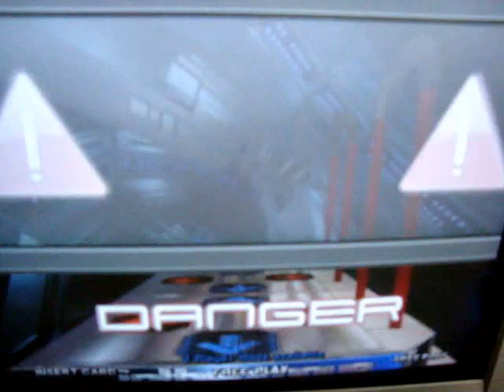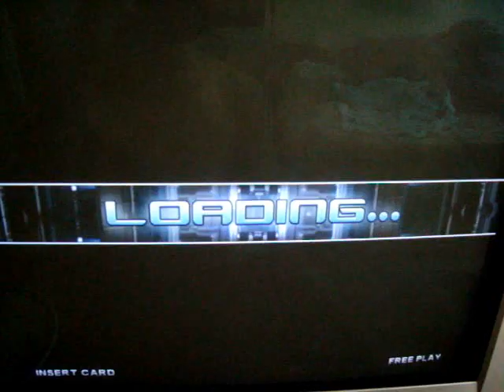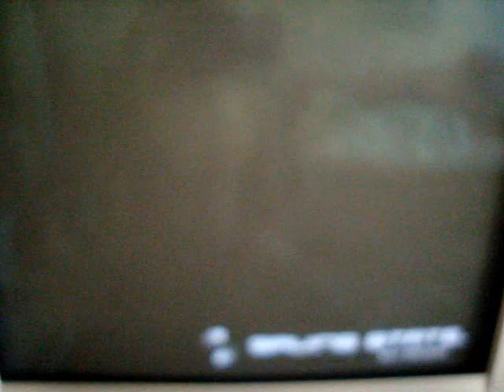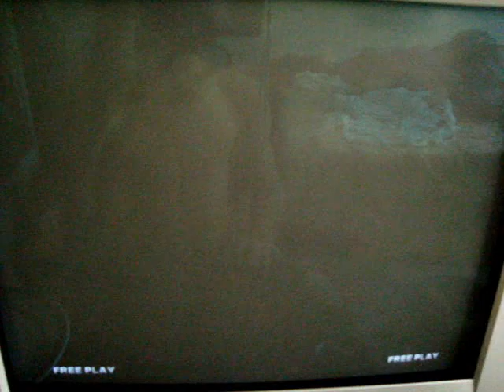itg3 my costume menu song's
i just change some of the music from the menu cuz the original sucks xD...if any of the editor of the theme like any of this song pm me or something...been on the credits will be a dream come true. :D oh yeah i didt fine any good song for the credits...-_-